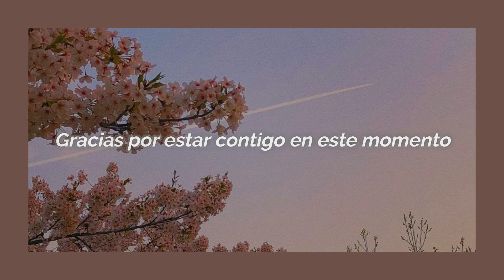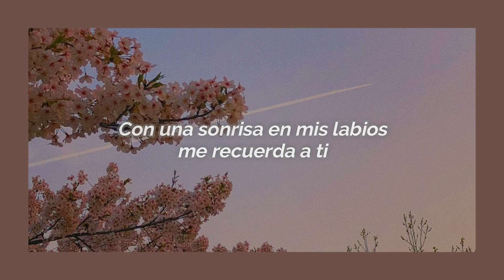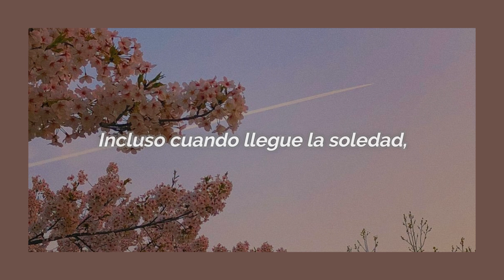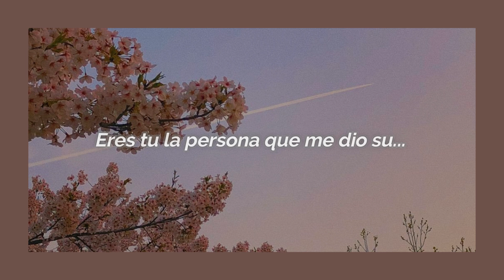Violet Fragrance-MAMAMOO(Sub Español)